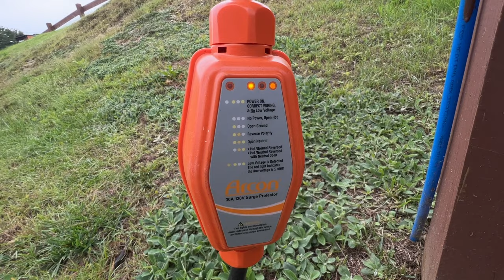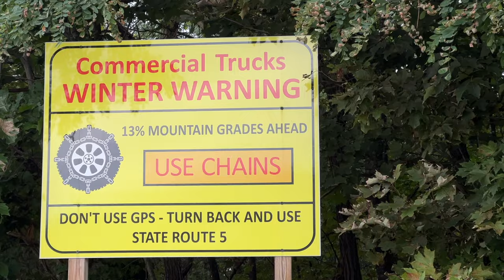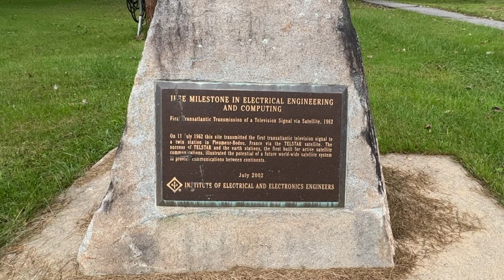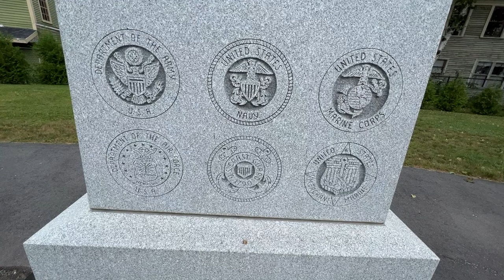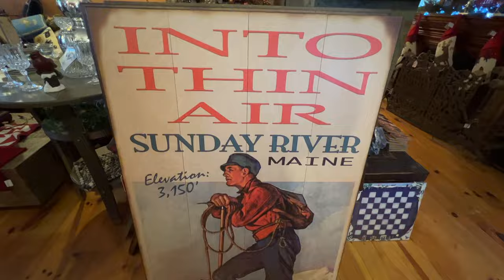Maine Camping During Hurricane Lee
We went camping up in Maine while Hurricane Lee was approaching. For the most part it was a non-starter. Come and join us to see why.

The Grandstreeters are your "Grand Parents on the Street."  As we approach our golden years we can "Imagine the Possibilities" of what we have yet to discover and experience. We travel and about the Northeast and look at various attractions, restaurants, events and other venues.

Other References in this Video.